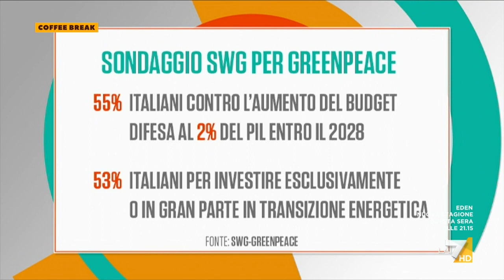Ucraina, Gianni Barbacetto: "C'è un 'grande partito unico della guerra', il capo della lobby ...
Il richiamo al pacifismo del giornalista de Il Fatto Quotidiano Gianni Barbacetto: "La continua escalation militare porta al conflitto nucleare, occorre dialogare con il 'cattivo' Putin"